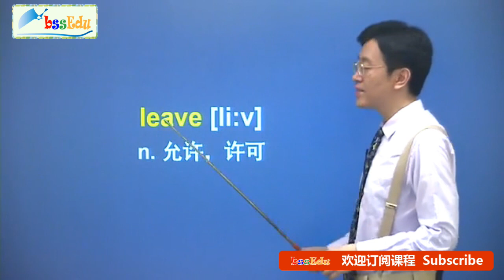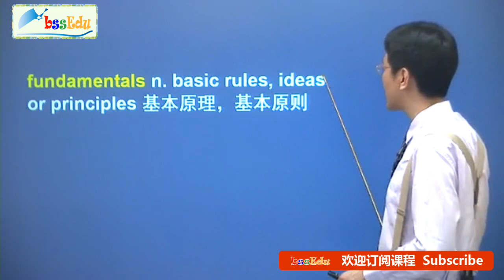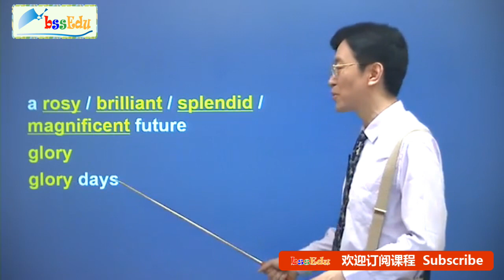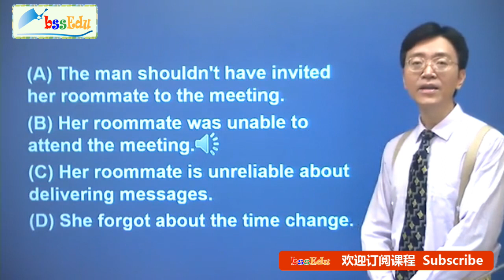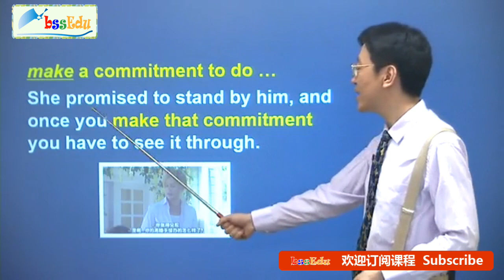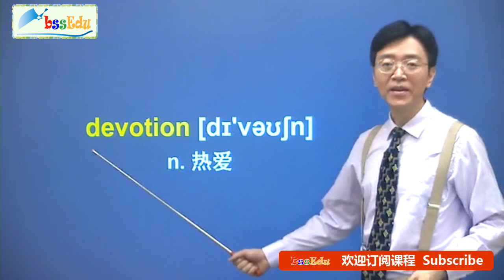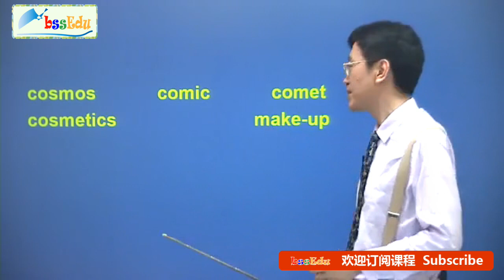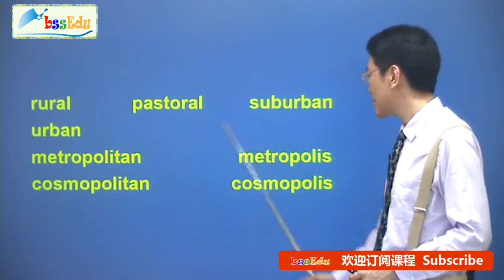新概念英语第四册【新版 完整版】- 第5课 单词讲解